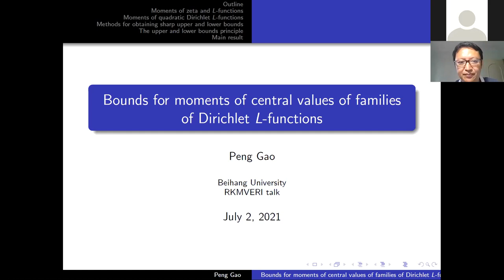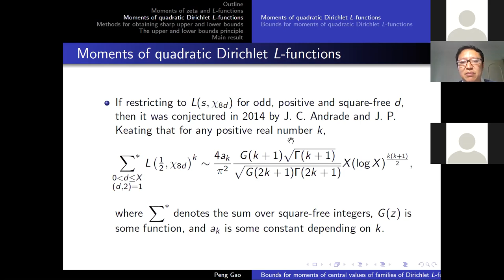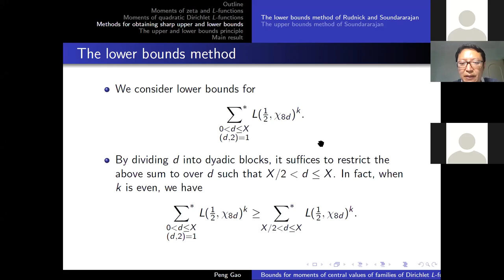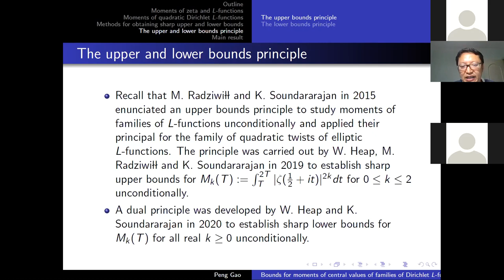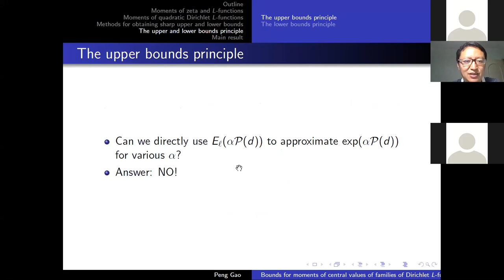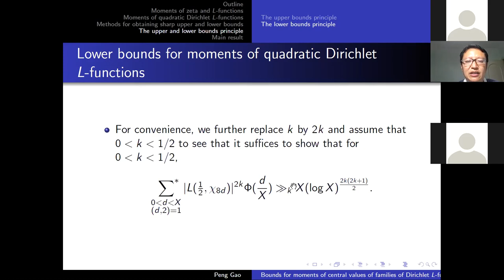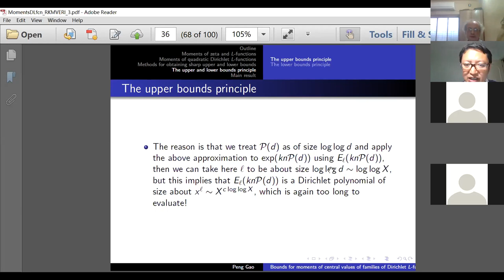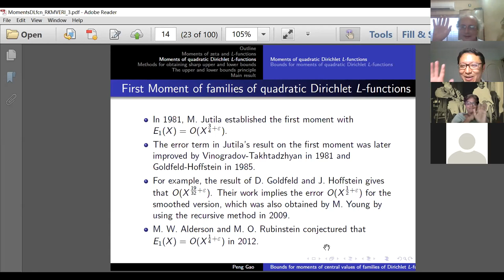Peng Gao 's talk at mathematics department RKMVERI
Analytic Number Theory talk